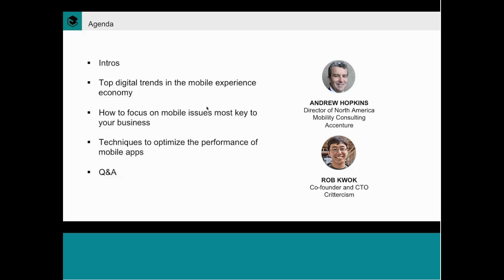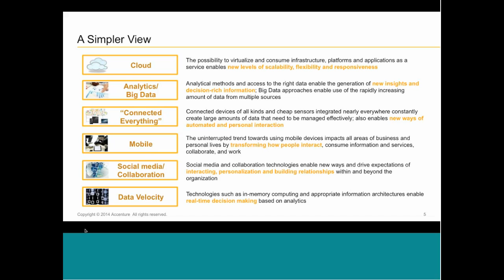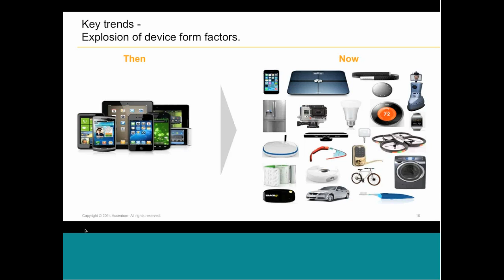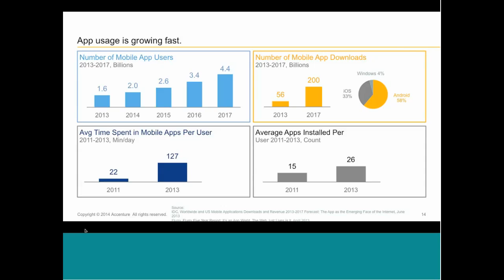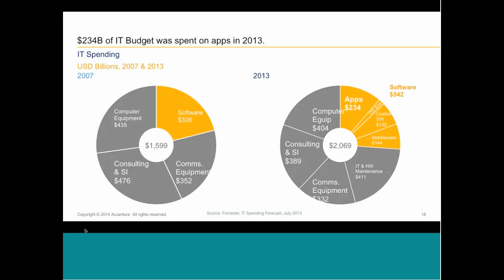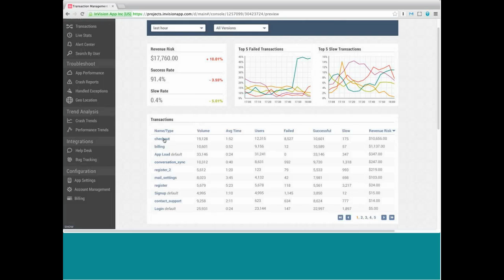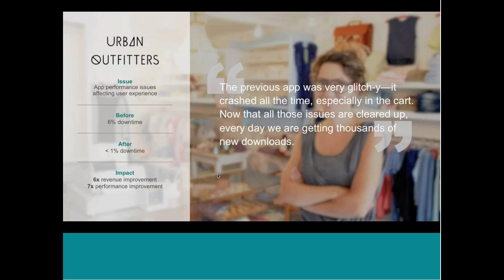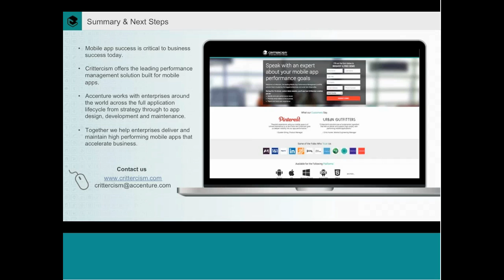[HD] Protecting Your Enterprise in the New Mobile Economy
This joint webinar with Accenture will show:

- Top digital trends that will influence your mobile business
- How to focus your mobile efforts on issues that impact your business the most
- Actionable techniques to optimize the performance of your mobile apps